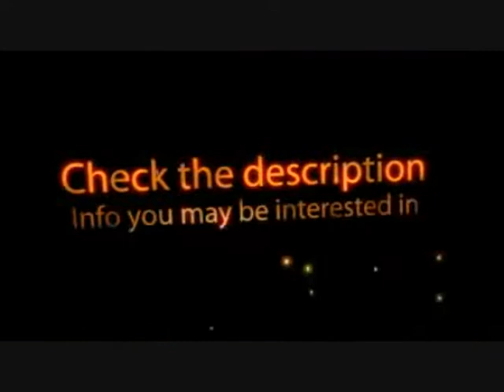GHWOR custom "Kashmir" update preview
broken buttons and what not im just showing the song. This was a requested song and i decided to do this because he has been bugging me for 6 months to do a custom. This chart is probably going to change and ill add more. Im about 1/3 through the song

IMPORTANT
Looking for a guitar hero group to trade friend codes?

Got a game but no friends? Join Nintendo Pals for your friend code trading

Msg. me on how to get free clubs

If you know how to render videos please message me.

Add me on skype: Hokieman001

I use a RB2 stock for the past year and currently budgeting for a real drum set. I do play real drums though at a church.

Intro song is Violator- Ordered to Thrash